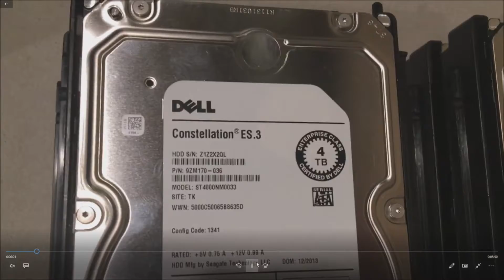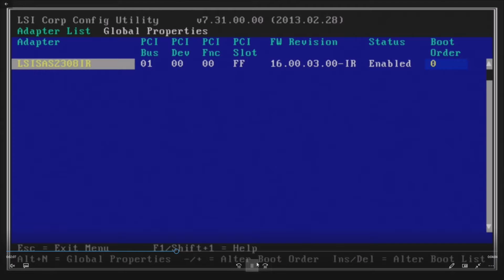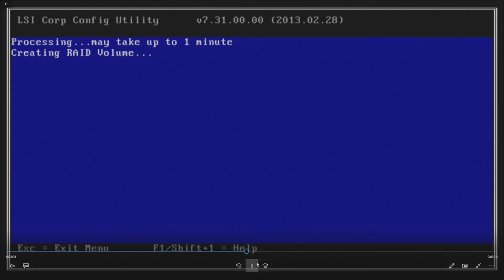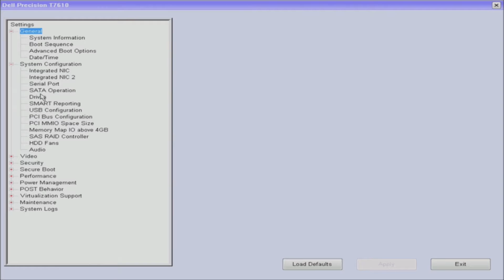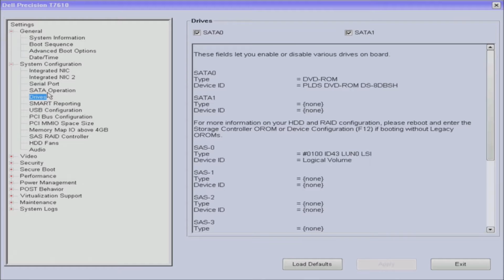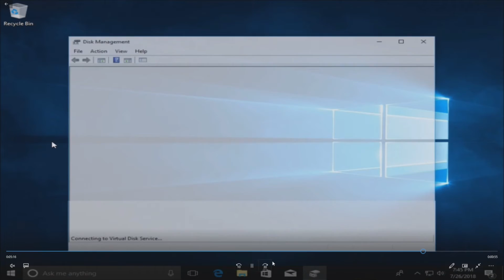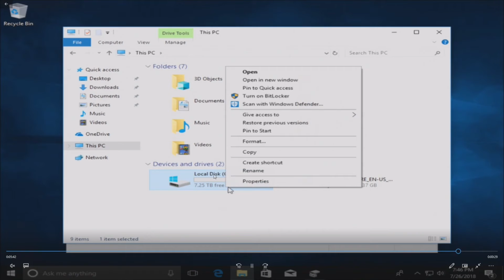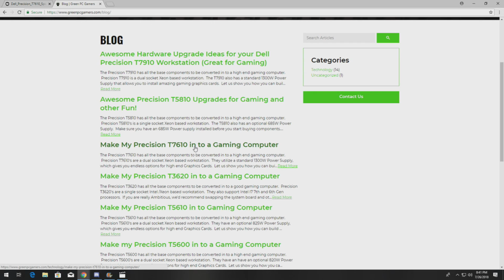How to configure a 7TB Raid 10 with Precision T7610 Workstation UEFI LSI 2308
In this video we'll show you how to configure a 7.5TB Raid 10 Configuration using 4 x 4TB SATA Drives in a Precision T7610 Workstation.  We configure the raid using the integrated LSI 2308 Controller.

Remember to change your boot settings to UEFI if you plan to use a virtual disk larger than 2TB!!!